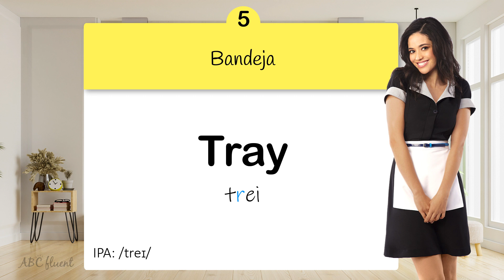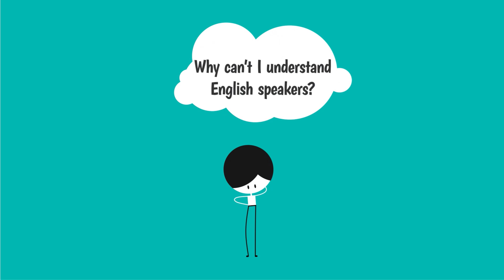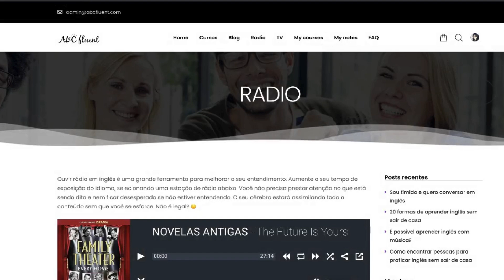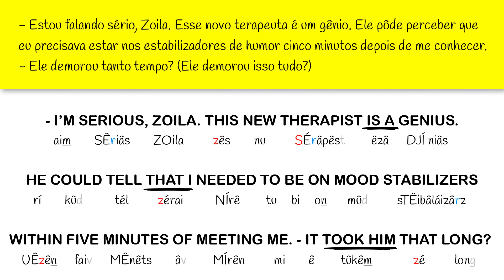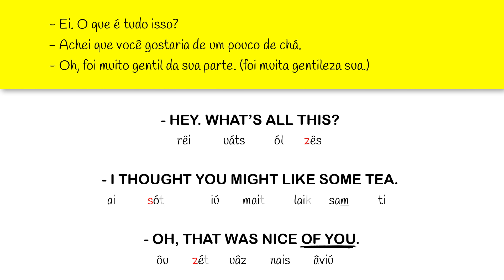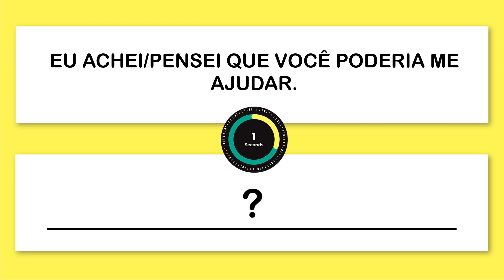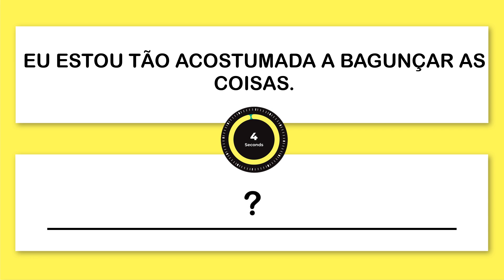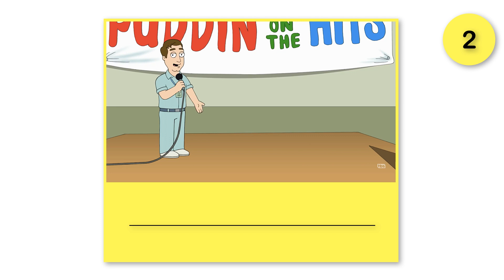NÍVEL 9 - AULA 2 - INGLÊS PRÉ-INTERMEDIÁRIO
Love is in the air and Valentina está cada dia mais resolvida a conquistar Remi. ❤️
Nessa aula, vamos ver algumas dicas para melhorar o listening.

👇 Respostas do desafio:👇

1. - I have some questions.
- I thought you might.
2. You don’t have to take your mood stabilizers later.
3. I’m a genius.
4. Well, I thought you might be hungry.
5. I thought you might be interested.
6. - No.
- I thought you might say that, but wait until you see this.
7. I thought you might like it.
8. Hey Sky, I thought I might find you here.
9. I thought this might help.
10. I thought this might happen.

👇 Transcript da cena de hoje: 👇

- I'm serious, Zoila. This new therapist is a genius. He could tell that I needed to be on mood stabilizers within five minutes of meeting me.
- It took him that long?
- Hey. What's all this?
- I thought you might like some tea.
- Oh. That was nice of you. Why two cups?
- Oh! Uh... I'm so used to preparing the tray for your mom when she has company. I guess I wasn't thinking. Sorry.
- Well, hey, since you're here, why not stay and have a cup of tea with me?
- If you insist.

👇 Materiais que ajudam a melhorar o listening: 👇

1. Filmes
2. Séries
3. Desenhos animados
4. Documentários
5. YouTube videos
6. Tutoriais
7. Músicas
8. Entrevistas
9. Podcast
10. Audiolivro
11. Rádio
12. Rádio novela
13. Jogos
14. Participar de grupos de conversação
15. Aulas com um professor particular
16. Conversar com nativos

👉 Se você quer começar do começo, eu recomendo iniciar o seu curso com a série Inglês para Iniciantes.